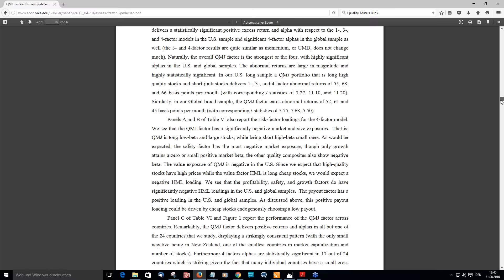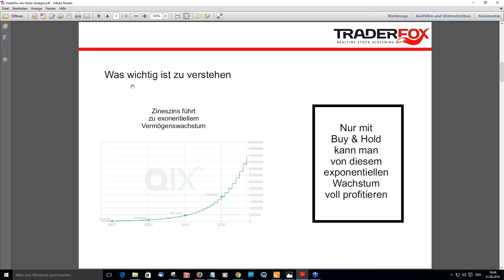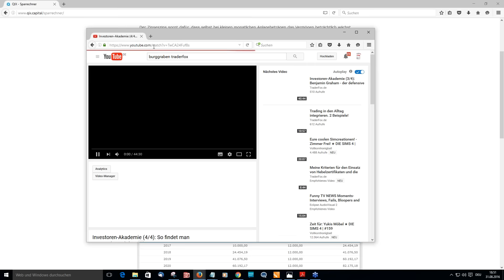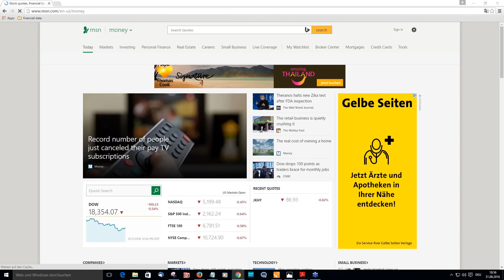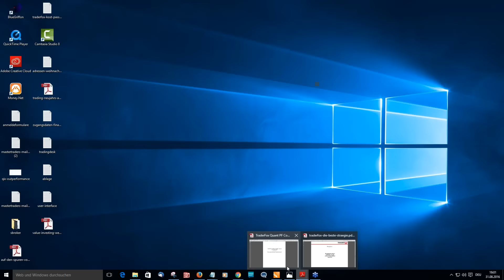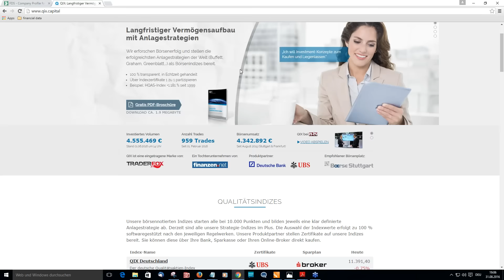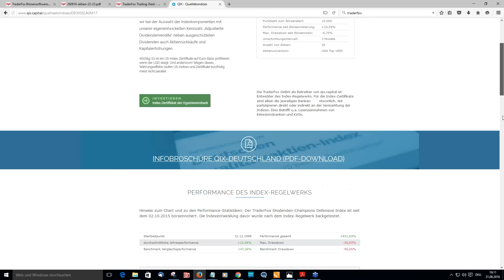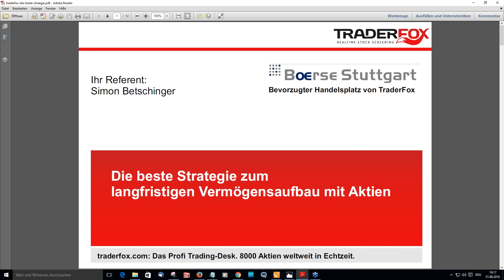Die beste Strategie zum langfristigen Vermögensaufbau mit Aktien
In diesem Webinar bespreche ich, welche Anlagestrategien auf lange Sicht die besten Ergebnisse versprechen.

Die softwaregestützt ermittelte Liste der besten Burggraben-Aktien findet ihr im "aktien" Magazin